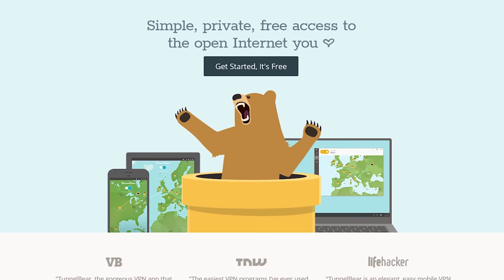It's Not A1RM4X's Vault Okay? - chocoTaco PUBG Gameplay